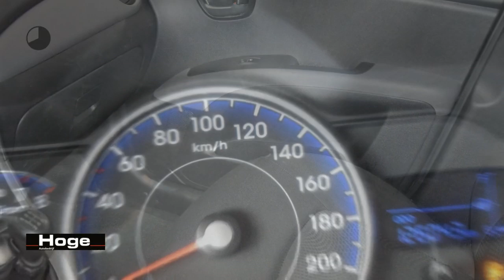Hyundai i10 1.0 i-Vision Airco Stuurbekrachtiging Rijklaarprijs Inruil Mogelijk!